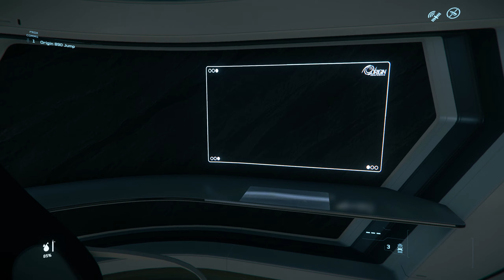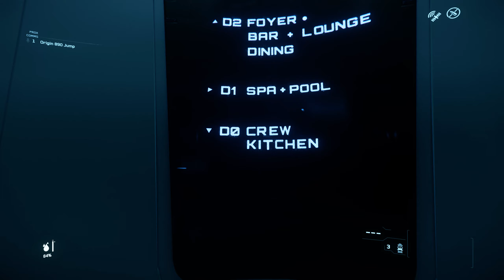Star Citizen 3.11.1: IAE 2950 Tour/Expo Origin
Origin Luxury!